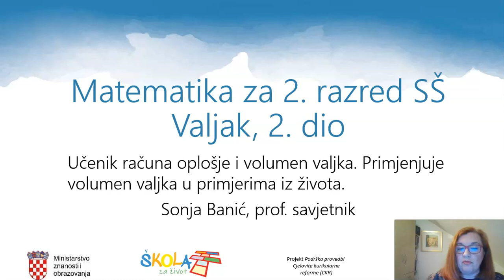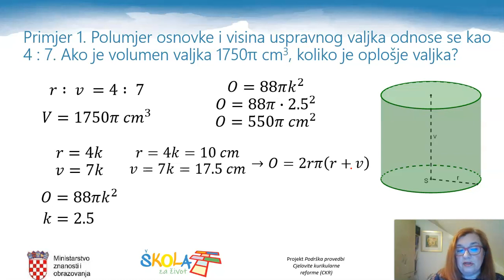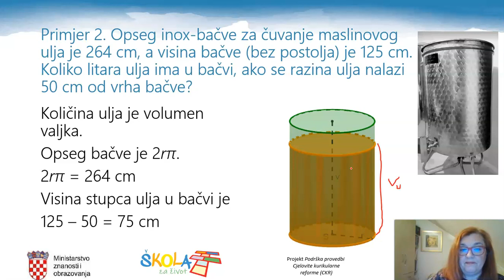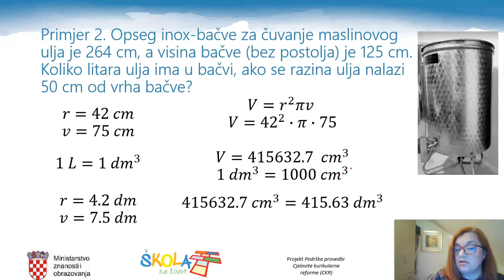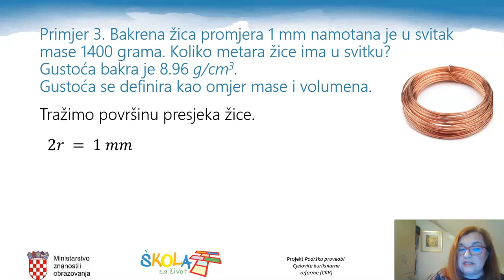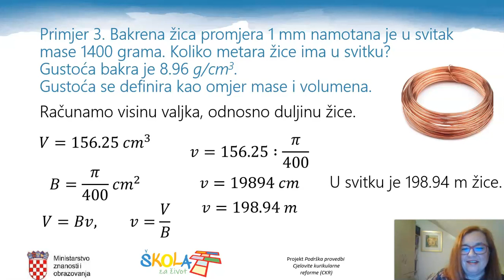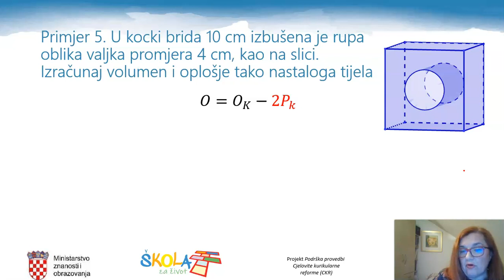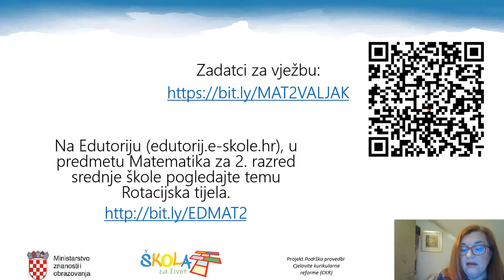Matematika 2.r SŠ - Valjak, 2.dio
Autor: Sonja Banić